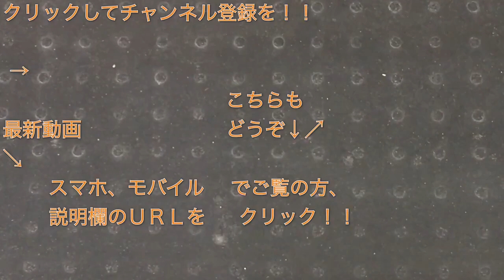JR武蔵野線205系（M62編成） “各駅停車 府中本町行き”電車 東京駅を発車する。 2019/05/07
ＪＲ武蔵野線東京駅で撮影したＪＲ武蔵野線２０５系（Ｍ６２編成）の“各駅停車 府中本町行き”電車の発車シーンの映像です。

撮影した日：２０１９年５月７日（火）

撮影した列車：東京駅２０時２６分発・“各駅停車 府中本町行き”電車（８１Ｅ運用）

関連動画はこちら👇
JR武蔵野線205系（M32編成） “各駅停車 西船橋行き”電車 東京駅を発車する。 2018/12/17

JR武蔵野線205系（M63編成） “各駅停車 府中本町行き”電車 西船橋駅を発車する。 2018/09/22